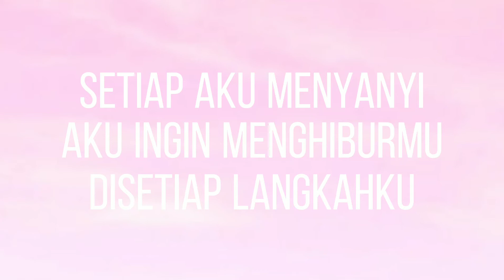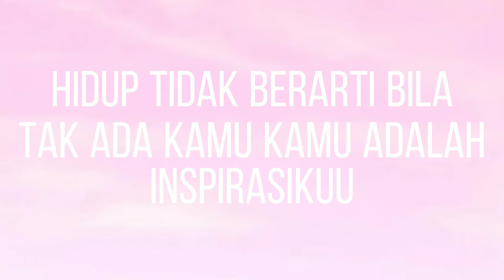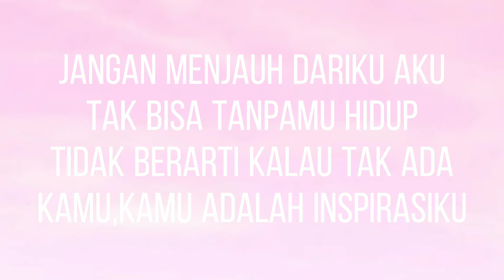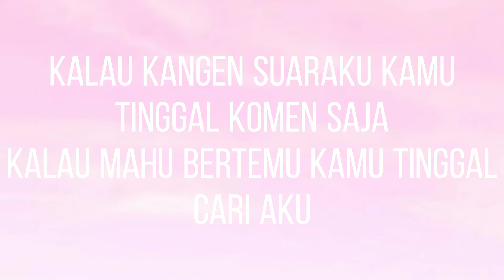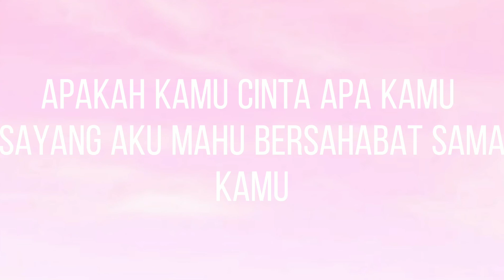Lagu Untuk Kamu | Alyssa Dezek (Lirik)